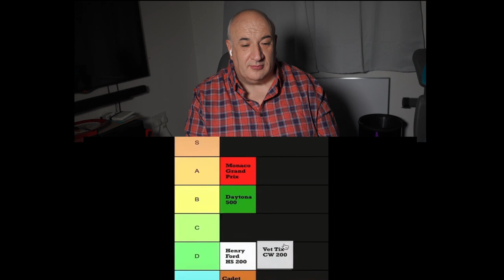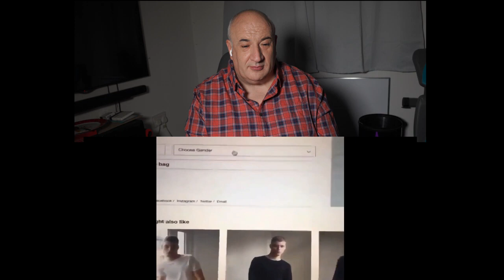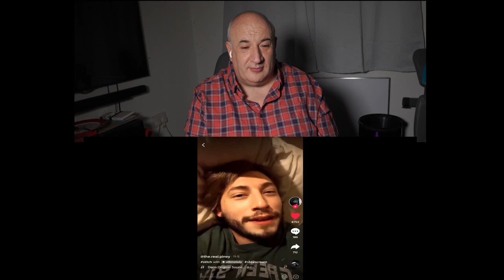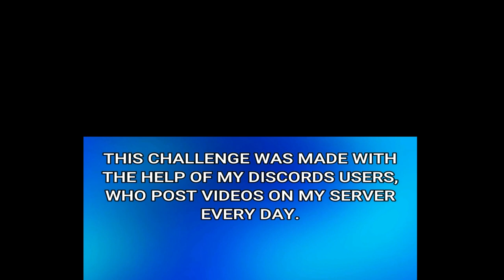Try not to laugh CHALLENGE 38 by AdikTheOne Reaction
Equipment
Canon 5d mark 3
Sony A6300
Sony A6500